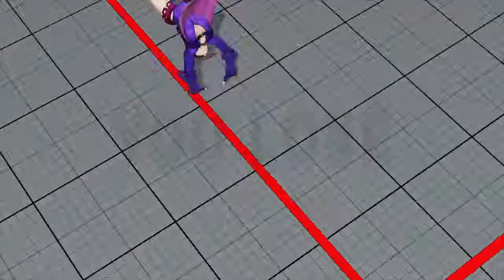Slim vs Bobby: Twerkin out a matchup